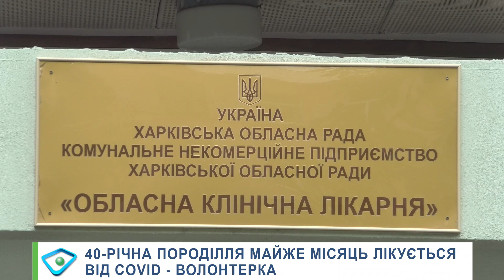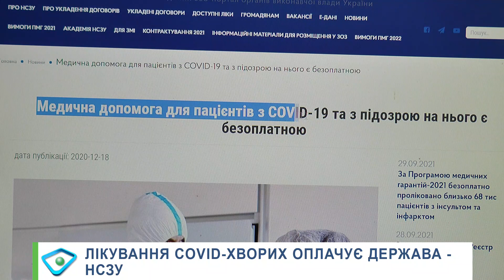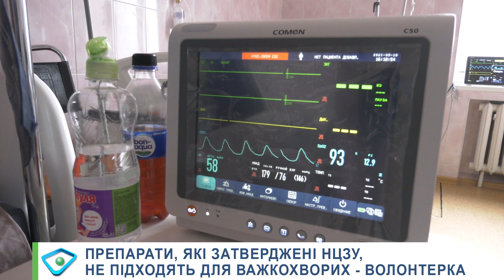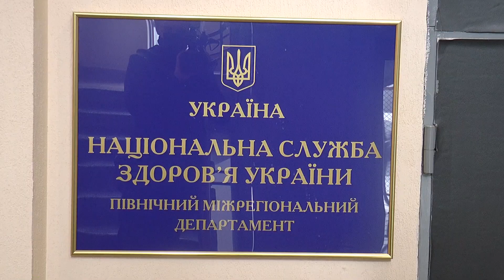У Харкові померла породілля із COVID: щодня родичі витрачали по 10 тис. грн - волонтерка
Дитина ніколи не побачить матір. У Харкові померла породілля, яка майже місяць лікувалася від COVID. Щодня родичі витрачали по 10 тисяч гривень на медпрепарати. Наша Вікторія Яковенко намагалася з'ясувати, чому ці витрати не оплачувала держава. Що сказали у лікарні, де перебувала жінка, як ситуацію пояснили в облдержадміністрації та в НЦЗУ - дізнаєтесь далі.